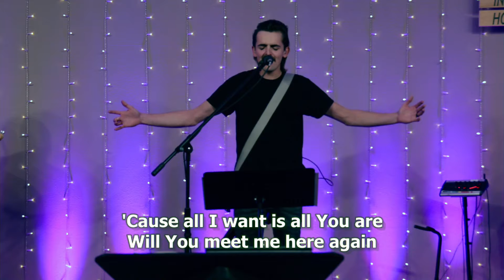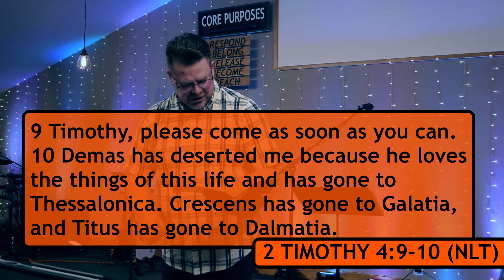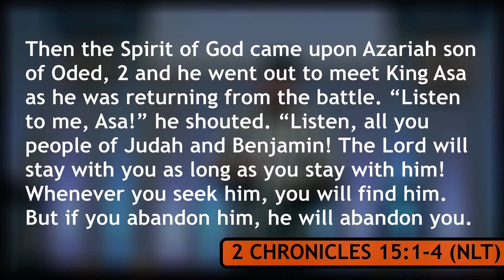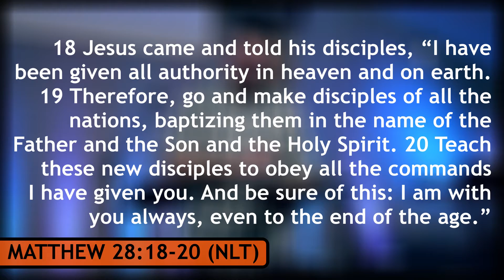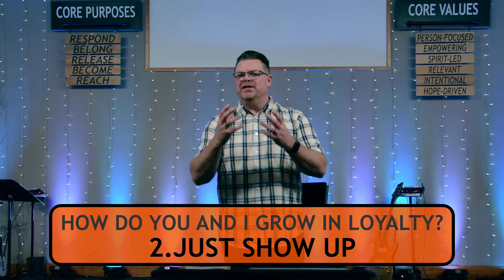UNCOMMON Week-4: "Far Beyond a Click or a Convenience"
WEEK 4
Character can be described as who we are when no one is looking. Whether hidden far below the surface or right on top—and sometimes without realizing it—the things we believe shape our character more than anything else. Amidst shifting moral standards and crumbling cultural values, Christ-Followers stand out as those whose chosen character reflects the life-giving light of Jesus.